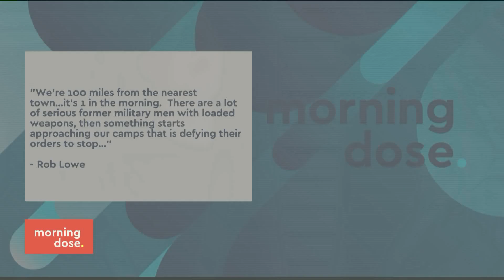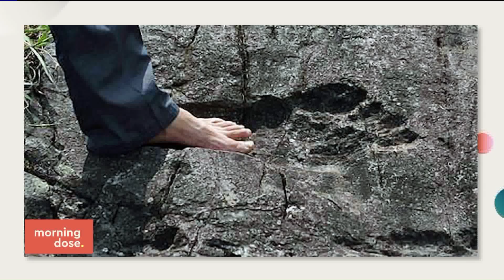Bigfoot TV Show - TV News Show Interview Features Bigfoot Project Investments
Morning Dose TV News Show interviews TJ Biscardi on
Bigfoot Project Investments (stock symbol: BGFT) search for Bigfoot.

New Bigfoot sightings, new Bigfoot news, new Bigfoot encounters, Bigfoot Project Investments stock and the $1,000,000 Bigfoot Bounty
covered on morning TV show.

Bigfoot movie distribution sales agreement signed -- includes 5 new films and 6 classic Bigfoot films re-release DVDs and VOD to be sold worldwide.

New Bigfoot sightings and Bigfoot Project Investments stock covered in Pittsburgh Post Gazette and Pittsburgh CBS and AOL.com News.